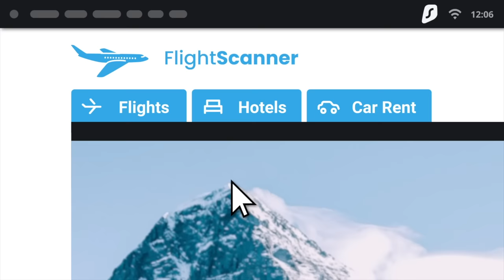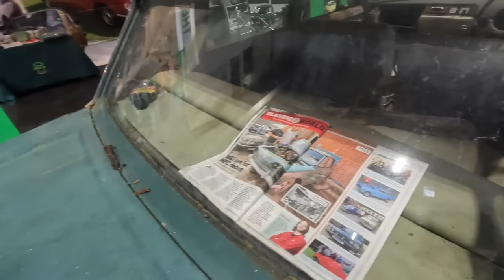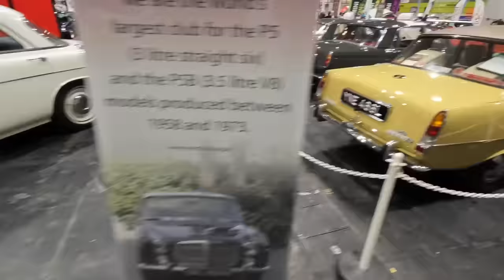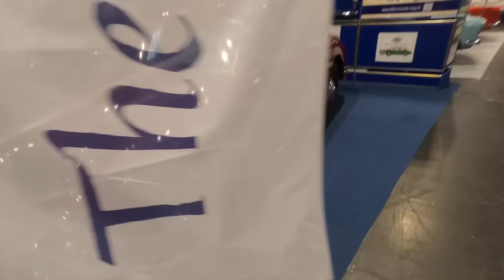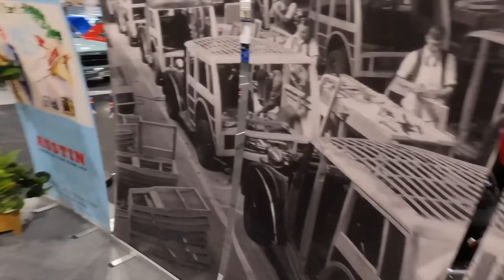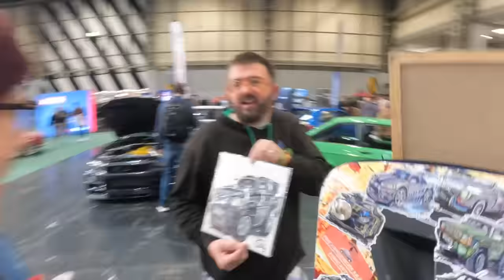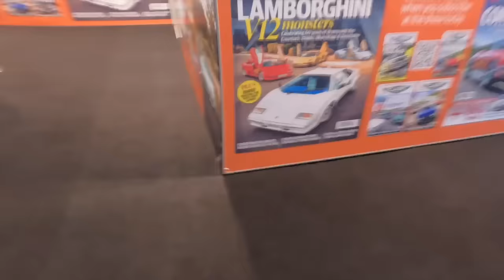Look around the NEC Classic Motor Show 2023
The NEC Classic Motor Show is the biggest classic show in the UK, possibly Europe, lets take a look around this incredible event, and see the small mishap that befell my car..

Furious Driving
AYLESFORD
ME6 9LE